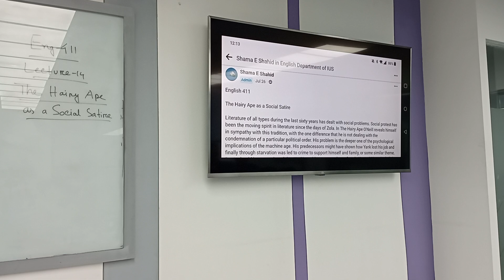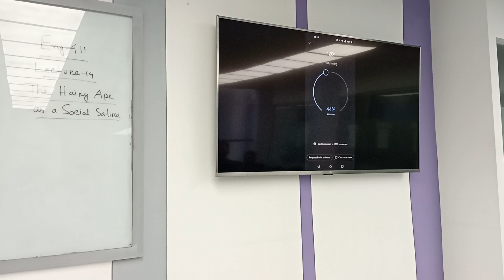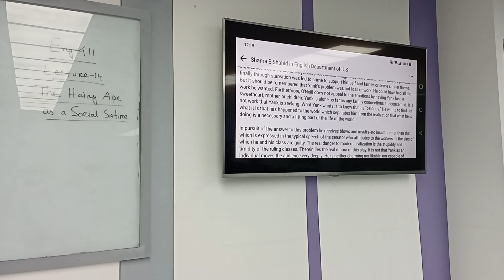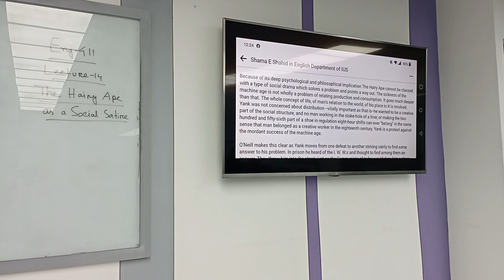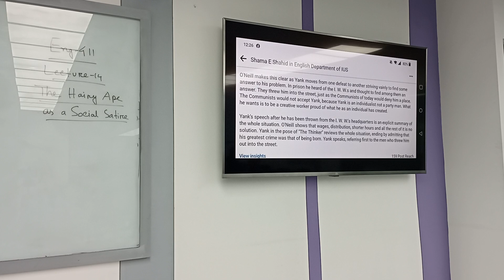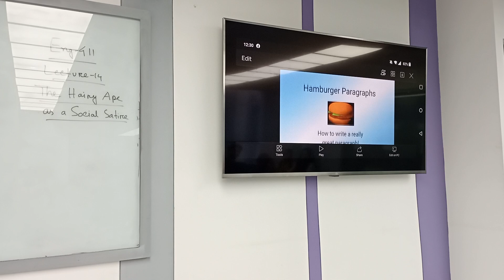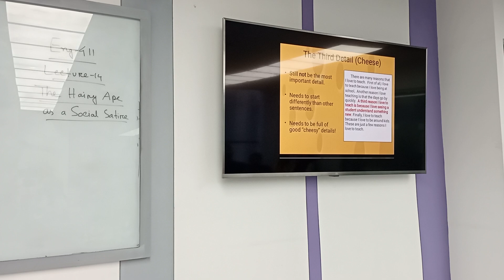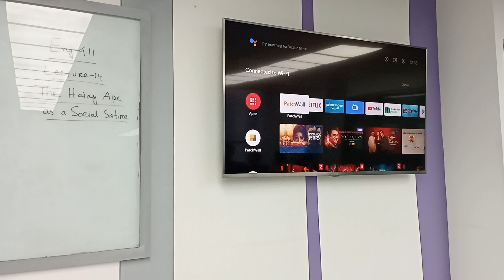American Drama | Lecture- 15 | English | Shama-E-Shahid | University of Scholars